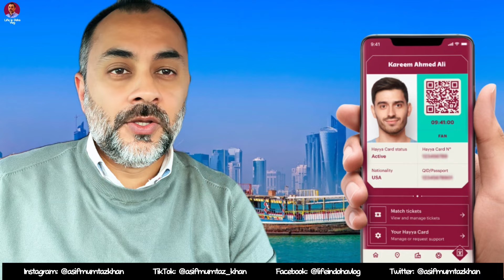QATAR HAYYA CARD EXPIRED - What Visa Options Are Available for Visitors? 🇶🇦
Are you a visitor to Qatar and concerned about your expired Hayya Card? In this video, we will explore the visa options available for visitors following the Hayya Card expiration.

Whether you're planning to attend the Doha Expo 2023 or other tourism events, we've got you covered with essential information to facilitate your travel plans. Stay informed about the latest visa updates and ensure a seamless experience during your time in Qatar.

For more details and the latest visa information, visit the official Haya platform website and refer to the Qatar Ministry of Interior's guidelines.

🔎 Top Search Terms on YouTube:
qatar visit visa
qatar visa
qatar visit visa for pakistani
qatar family visit visa
qatar visa on arrival
qatar tourist visa
how to apply qatar visa
Hayya visa
Hayya visa apply
hayya card
hayya qatar
qatar extends hayya card
qatar hayya card
hayya card extension
how to make hayya card
hayya card new update
hayya card entry